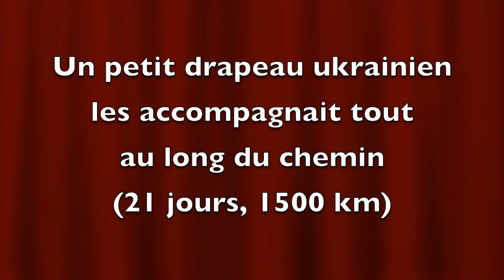Initiative 2019 : les lauréats parlent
Félicitations à Marta Dropa et Lucas Denoyel et leur petite Éva pour leur voyage de Lyon à l'océan en vélo sous le drapeau ukrainien, qui vient d'être élu la meilleure initiative franco-ukrainienne dans la région lyonnaise en 2019.
Les résultats du vote des adhérents de Lyon-Ukraine ont été proclamés à l'issue de l'assemblée générale de l'association du 7 mars.